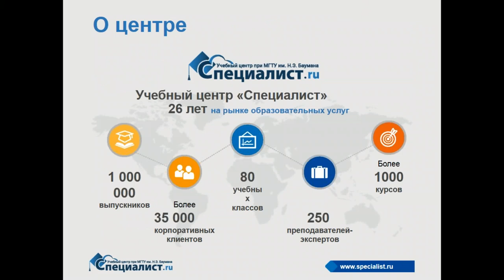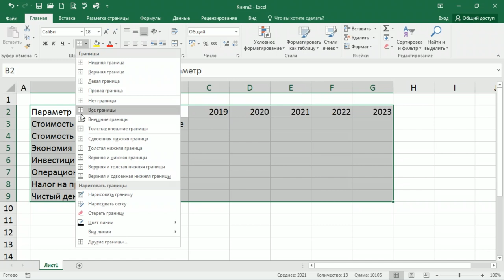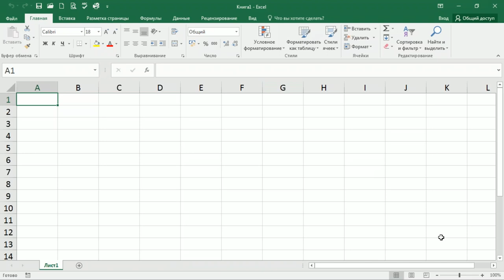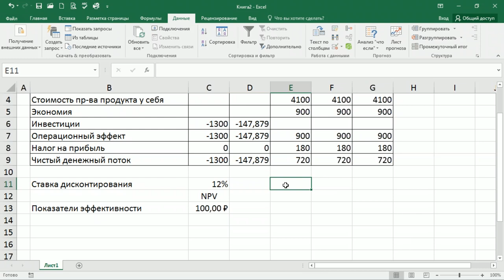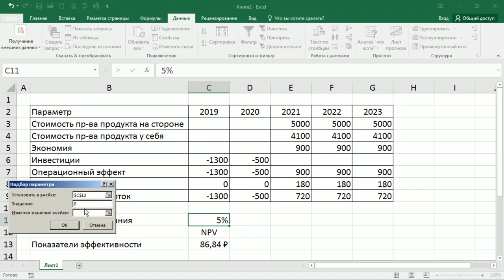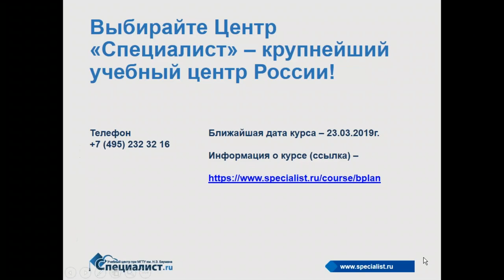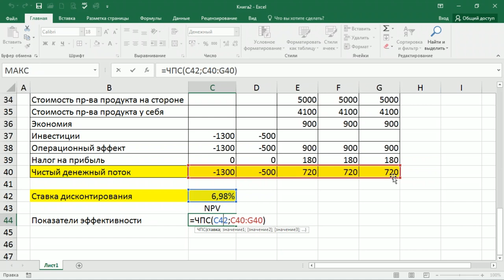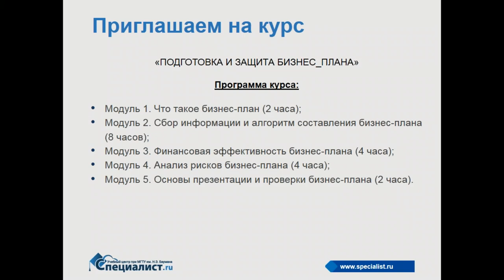Организация производства продукта на стороне или на своем предприятии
Производство подразумевает большие издержки и серьёзные риски. Здесь важно верно выбрать стратегию развития и планомерно следовать ей.

На бесплатном семинаре учебного центра "Специалист" при МГТУ имени Баумана вы узнаете, как лучше организовать производство, чтобы свести риски к минимуму и увеличить прибыль.